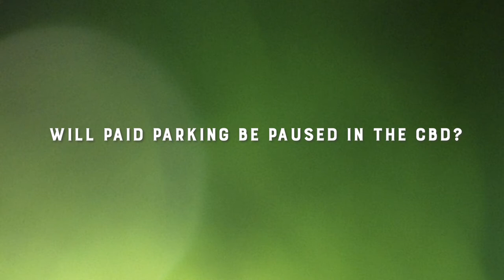Coronavirus update - Monday 30/03/2020